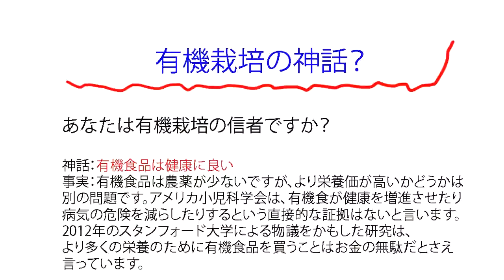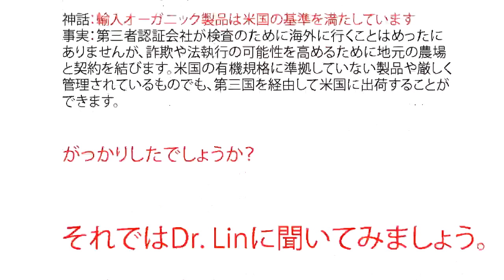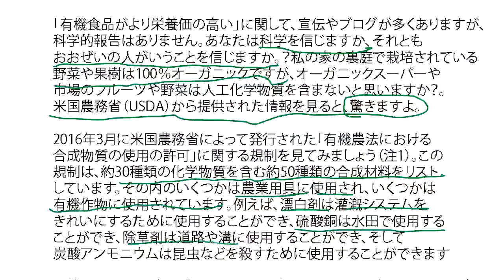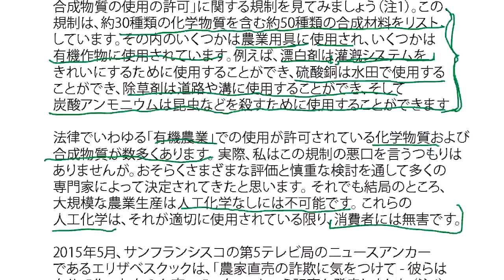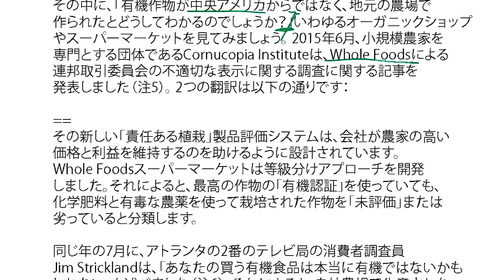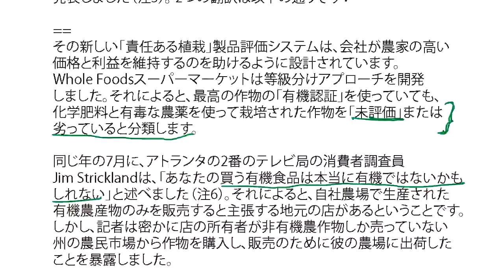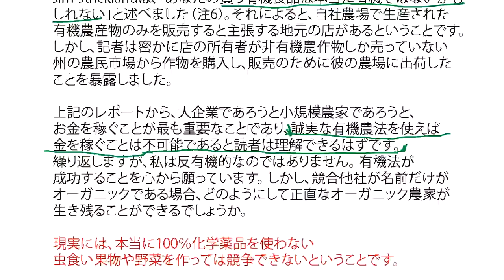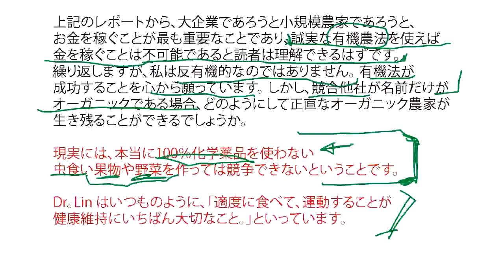食生活に科学を！ オーガニックは本当に体にいいのか？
市場に出ているオーガニックの食品には、価格を上げるためだけの怪しい商品がたくさんあるようです。